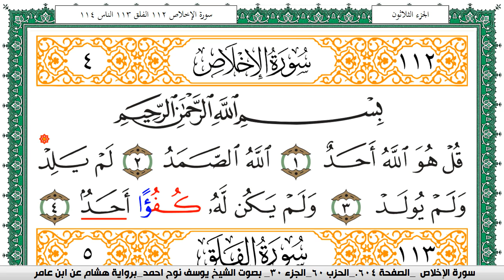سورة الإخلاص مكتوبة يوسف نوح احمد برواية هشام عن ابن عامر